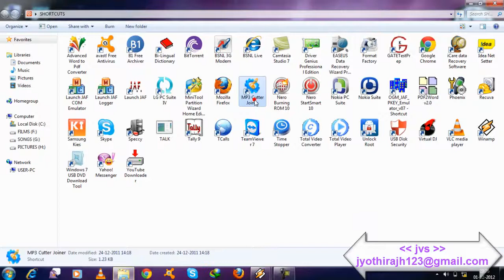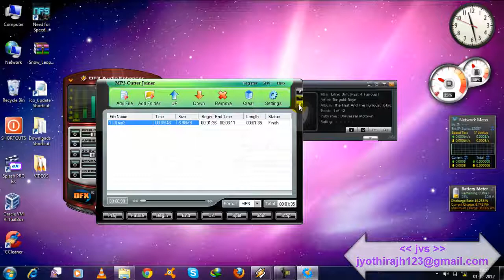How to cut mp3 using mp3 cutter